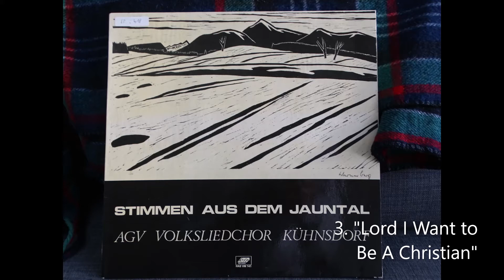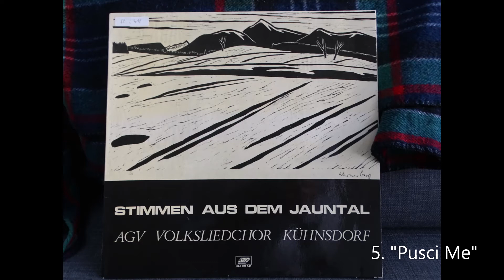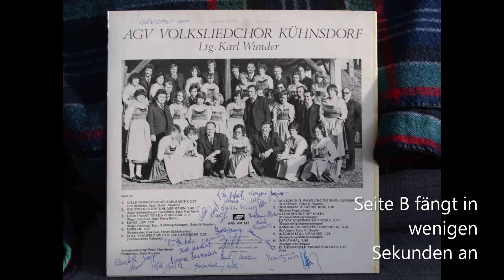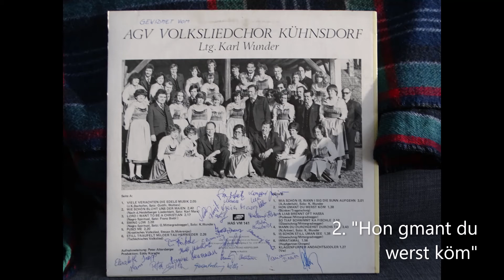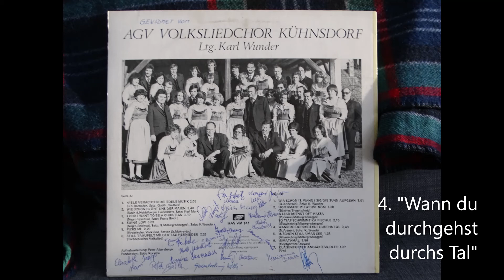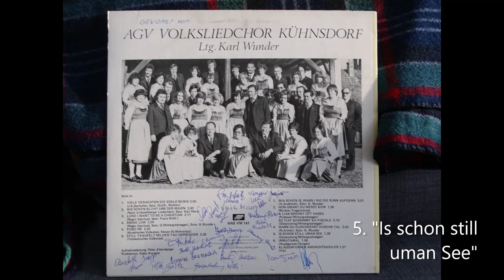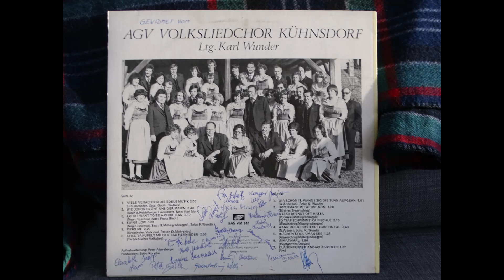Stimmen aus dem Jauntal - AGV Volksliedchor Kühnsdorf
Seite A:
1. Viele verachten die edele Musik  0:20
(J.K. Bachofen, Satz: Gottfr. Wolters)

2. Wie schön blüht uns der Maien  2:25
(Nach d.Heidelberger Niederblatt, Satz: Karl Marx)

3. Lord I Want to Be A Christian  5:10
(African American Spiritual, Satz: Franz Biebl)

4. Swing Low  7:27
(African American Spiritual, Satz: G.Mittergradnegger), Solo: K. Wunder

5. Pusci Me  10:32
(Kroatisches Volkslied, Stevan St.Mokranjac)

6. Still träufelt milder Tau  12:54
(Tschechisches Volkslied)

Seite B:
1. Wia schön es is, wann i sig die Sunn aufgehen  15:58
(A. Anderluh), Solo: K. Wunder

2. Han gmant du wärst köm  18:56
(Bünker/Tragatschnig)

3. A Liab brennt oft hassa  20:39
(Podesser/Mittergradnegger)
So tiaf schwimmt ka Fischle  21:41
(Glawischnig/mittergradnegger)

4. Wann du durchgehst durchs Tal  22:47
(N. Artner), Solo: K. Wunder

5. Is schon still uman See  26:24
(Glawischnig/mittergradnegger)

6. Immatamal  28:19
(Hopfgarnter/Drewes)

7. Klagenfurter Andachtsjodler  30:22
(Vw)

Chorleitung: Karl Wunder
Aufnahmeleitung: Peter Altersberger
Produktion: Eddy Korsche
Help-Austria Records